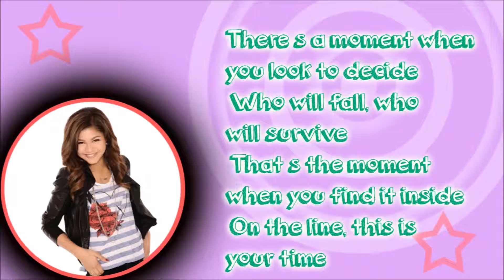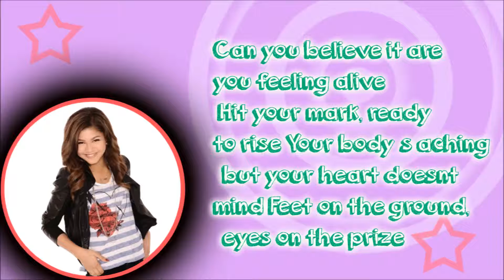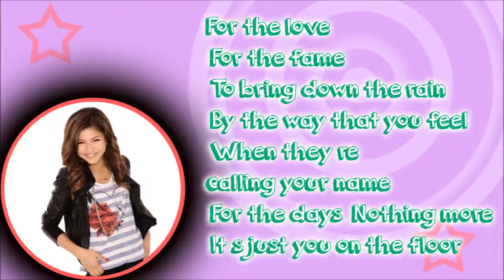Zendaya Something To Dance For lyrics